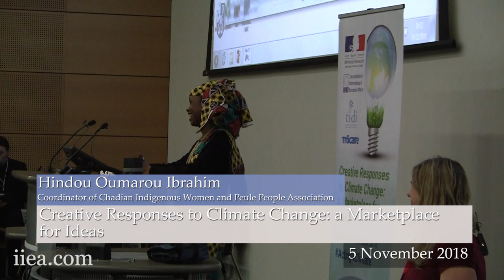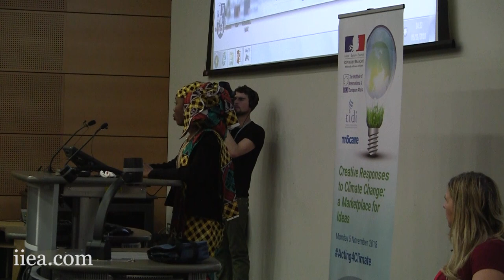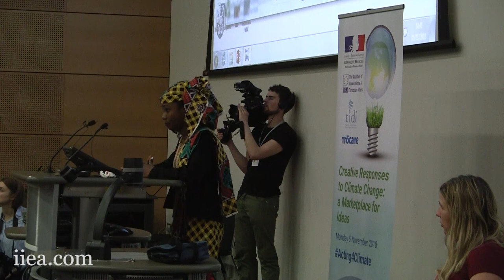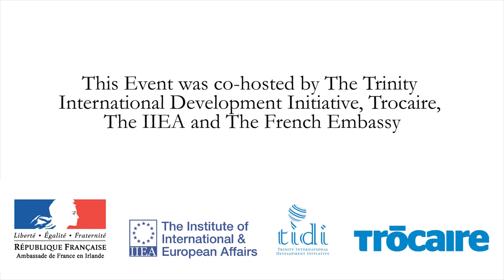Creative Responses to Climate Change: A Marketplace for Ideas Session 1 Part 1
This event, which was co-hosted by the Embassy of France in Ireland, the IIEA, Trinity International Development Initiative (TIDI) and Trócaire, took place two years after the Paris Agreement came into force on 4 November 2016, and in advance of the upcoming COP24 United Nations conference to be held in Katowice, Poland, from 3 to 14 December 2018.

Keynote speakers at this conference included Mary Robinson, former President of Ireland and Hindou Oumarou Ibrahim, Coordinator of Chadian Indigenous Women and Peule People Association.

A showcase of diverse and innovative ideas to respond to climate change formed the centrepiece of this unique event. Delegates were able to browse a marketplace of creative projects and learn about new ways to understand and tackle climate change.

Running order and speakers:
Keynote Address:
Mary Robinson, President of the Mary Robinson Foundation - Climate Justice

Address and Discussion:
Hindou Oumarou Ibrahim, Coordinator of Chadian Indigenous Women and Peule People Association
Caoimhe de Barra, CEO of Trocaire